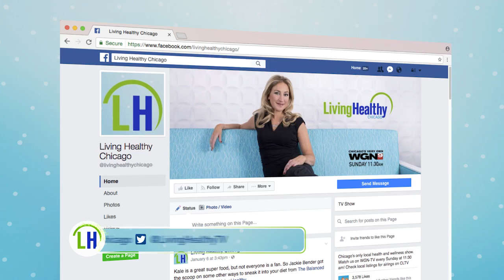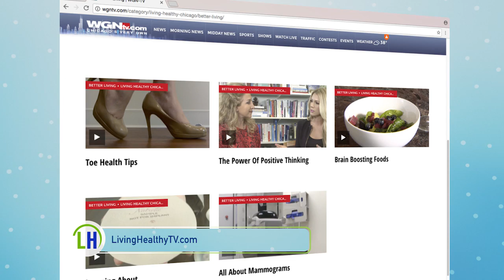How Long Does It Take Food To Digest?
In this week's 'Did You Know' we find out just how long it really takes food to make it's way through your body.